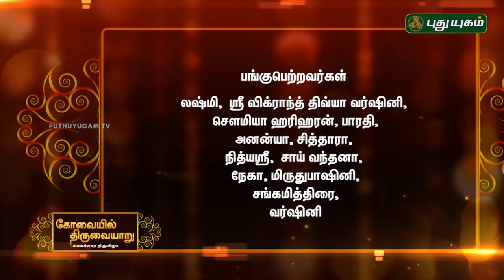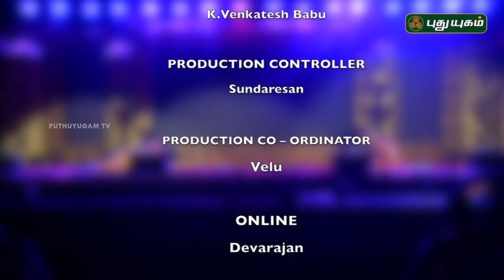கோவையில் திருவையாறு [கலாச்சார திருவிழா] - Season 2 | Kovaiyil Thiruvaiyaru | 08/01/2019